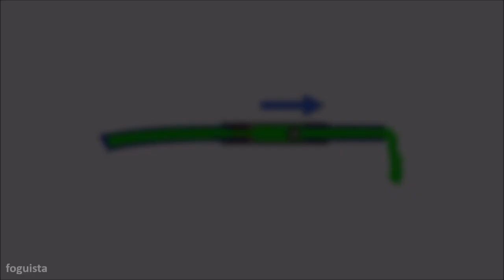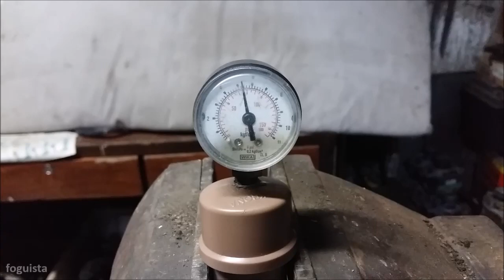Tiny syringe pump (with check-valves)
Turn on subtitles for more information. This is a small pump for air and liquids that works with a syringe as a cylinder and 2 check valves made of tubes of different sizes. It is based on the "The King of Random" pump, but in a much smaller size.

I will use this pump in an upcoming video.